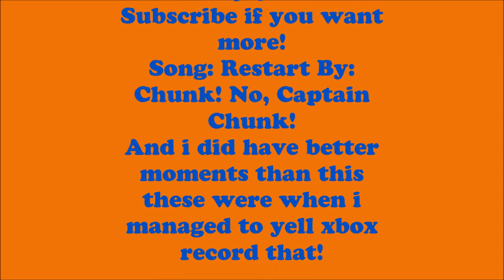Call of Duty Advanced Warfare Week 1 Highlights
A short Video with all the moments i managed to yell xbox record at hope you guys enjoy!

Course gaming links

for great nutritional products that will help you stay on your edge while gaming!